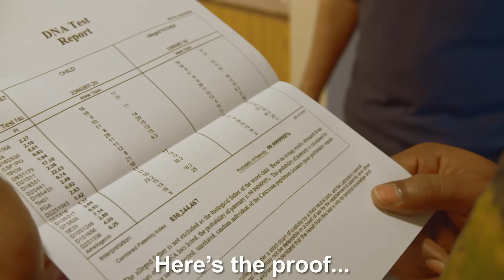Military Guy Catches Wife Cheating, What he does next will SHOCK YOU!!!! - Life Lessons With Luis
Facebook: Life Lessons With Luis